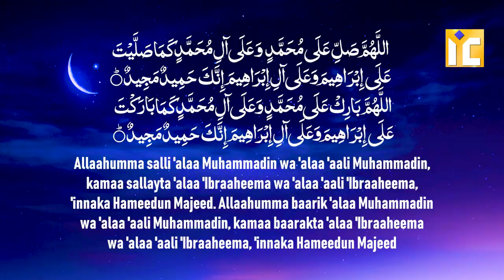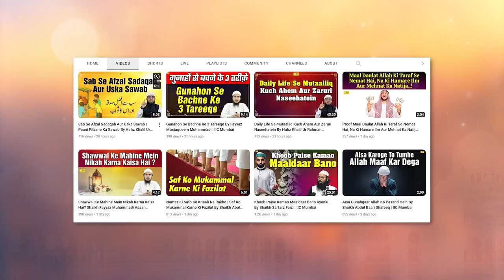Darood Shareef Ke 8 Zabardast Faayede By Shaikh Fakhruddin Salafi | IIC Mumbai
Bank Account Details:
ILM FOUNDATION
ICICI Bank
Savings account
IFSC CODE-ICIC0001028